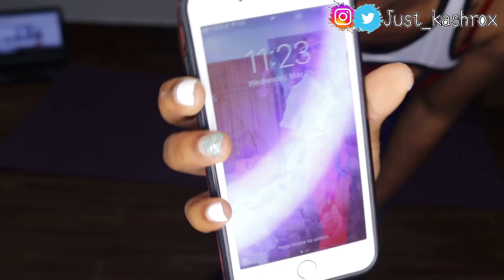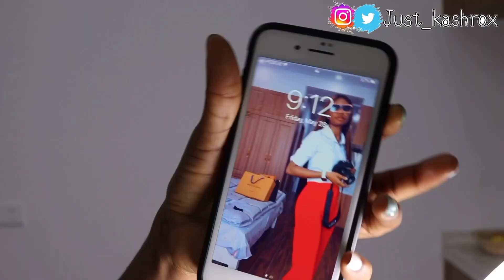ABS CHALLENGE ALMOST K!LLD ME! 2WEEKS ABS EXERCISE/ KashRox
Hi lovelies welcome to a new episode with KashRox🦋🦋🦋

*For I know the thought I have for you, thought of peace and not thought to harm you, said the lord* Jeremiah 29:11 🦋🦋🦋🦋🦋🦋🦋🦋🦋

FAQ
Hi love, I’m Rose aka Kcash_Rox
Age ‘95
I’m from 🇳🇬 but currently living in 🇨🇳
I’m a fun loving personality and love making new friends (Can we be friends? )
Shoot with Canon 800d/ Edit with Kinemaster